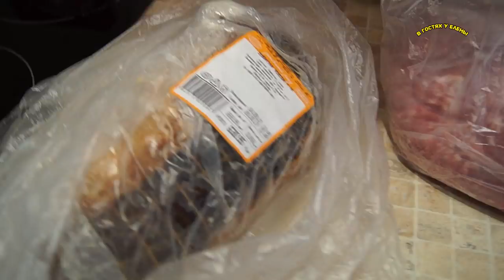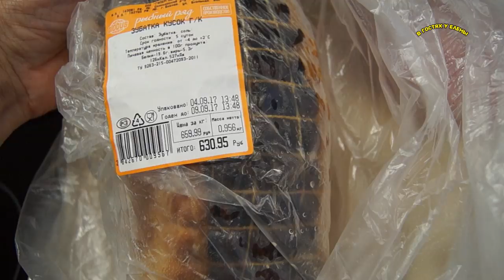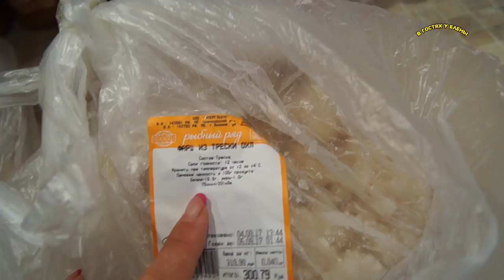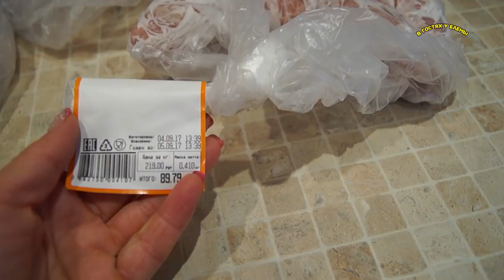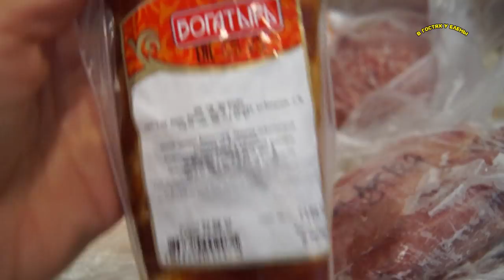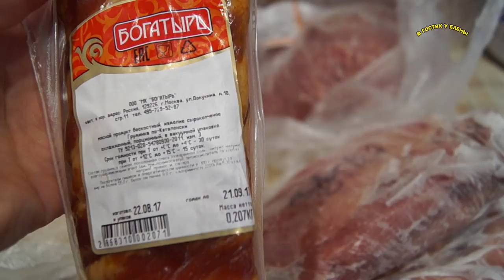ОБЗОР ПОКУПКИ ГЛОБУС